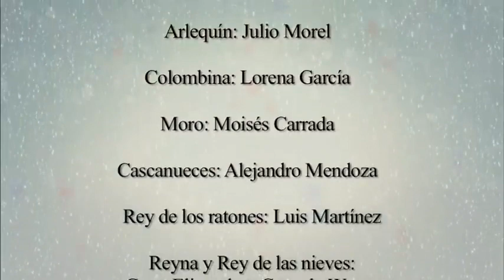"El cascanueces" con la Compañía Nacional de Danza | Función de Gala 40 aniversario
Directores artísticos: Cuauhtémoc Nájera y Elisa Carrillo.
Orquesta del Teatro de Bellas Artes Srba Dinic, director concertador.
Con más de medio siglo de vida y con una codirección artística entre Elisa Carrillo y Cuauhtémoc Nájera, y, en lo ejecutivo, de David Bear, la CND presenta este ballet tradicional y familiar con coreografía de Nina Novak y música de Piotr I. Chaikovski, interpretada por la Orquesta del Teatro de Bellas Artes.
El cascanueces cuenta la historia de dos hermanos, Clara y Fritz. El día de Navidad el padrino de Clara, el juguetero Herr Drosselmeyer, le regala tres cajas, en donde había un gran cascanueces; su hermano, celoso, lo rompe. Drosselmeyer repara el juguete y se lo entrega, sin saber que durante la noche habrá magia a su alrededor.
La coreografía de ésta obra, se basa en un cascanueces y el rey de los ratones, escrito en alemán en 1816 por Ernst Theodor Amadeus Hoffmann y posteriormente adaptado por Alejandro Dumas, con música de Piotr Ilich Chaikovski. Se estrenó en México en el Palacio de Bellas Artes el 2 de diciembre de 1980 y a partir de 2001 se presenta en el Auditorio Nacional como espectáculo único en el que sus protagonistas hacen revivir el espíritu navideño del público.